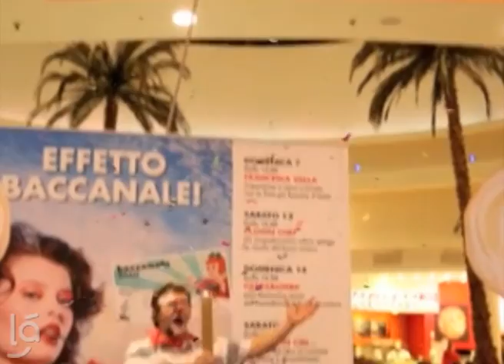Il Baccanale 1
Anche il Centro Commerciale Leonardo di Imola ha partecipato all'ultima edizione della manifestazione culinaria.
Eventi ed artisti di ogni genere con un unico, grande, protagonista: il cibo.